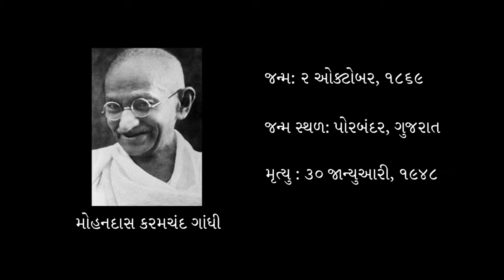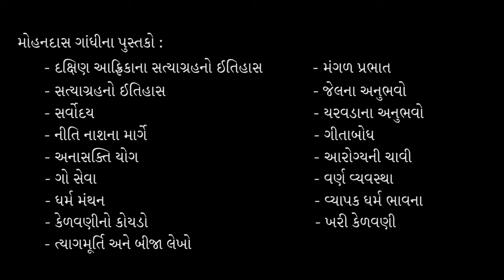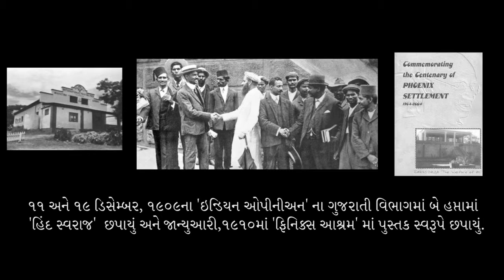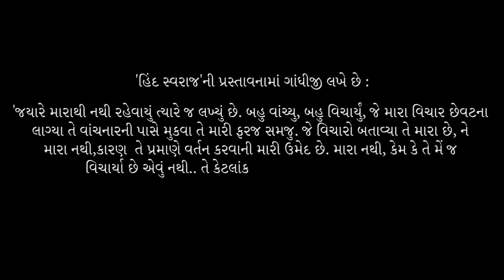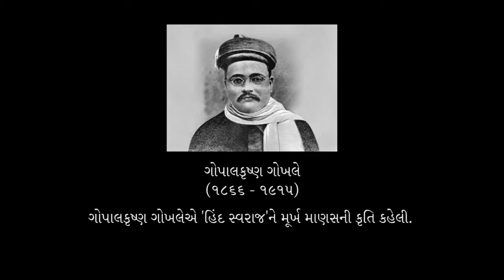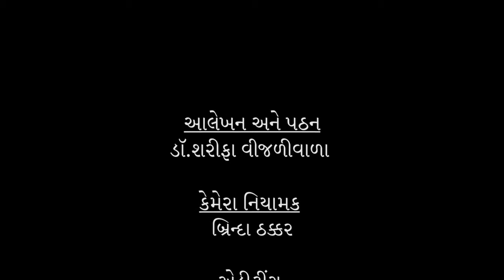ઐતિહાસિક સર્જકોની સફરમાં આજે 'મોહનદાસ ગાંધી'ને સથવારે ભાગ ૧